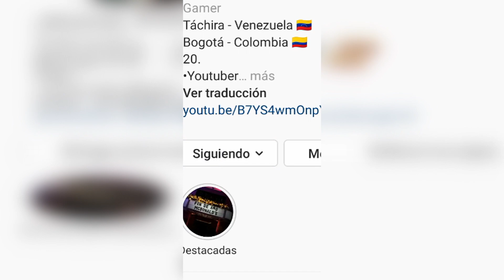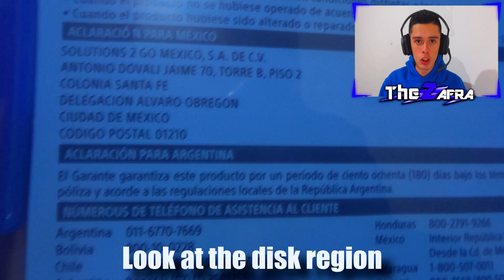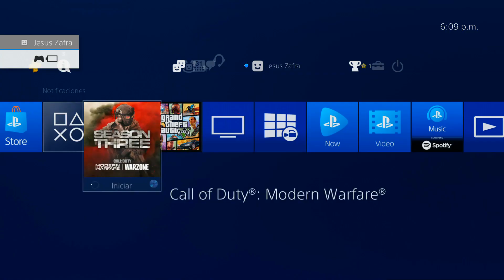SOLUCIÓN al ERROR INSTALACIÓN DETENIDA en MODERN WARFARE 1.20 (Data Pack 1) *TRUCO* WARZONE 1.03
EN ESTE VIDEO LES VOY A MOSTRAR COMO SOLUCIONAR EL ERROR QUE APARECE EN MODERN WARFARE, EL CUAL NO DEJA INICIAR EL MULTIJUGADOR, CAMPAÑA y OPERACIONES ESPECIALES (Special Ops)  (Multiplayer Pack 2 y el DATA PACK 1 de la nueva actualización 1.20 y 1.03 de MODERN WARFARE y WARZONE.

Si te gusta el contenido del canal... DONAME CON UN CLICK AQUI!!

► Sígueme!